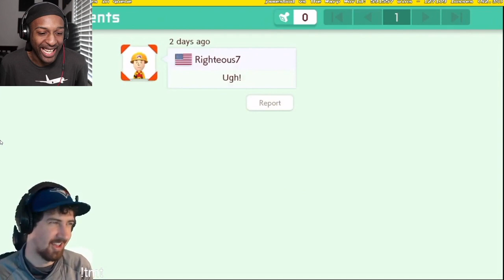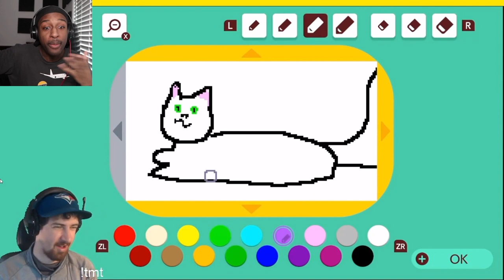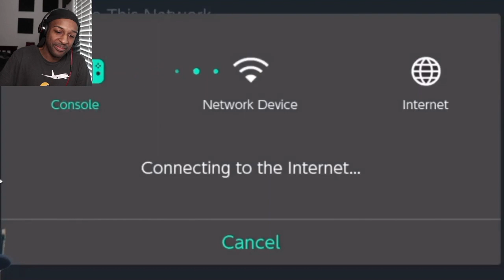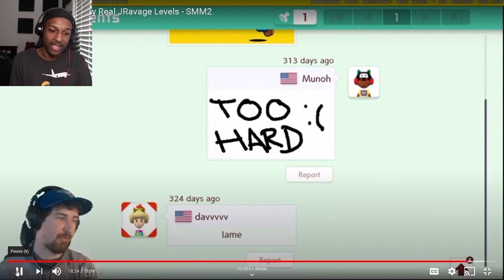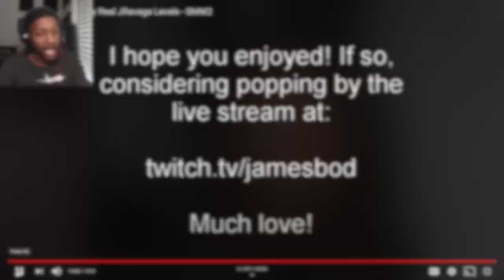James Bod Played My Levels!!!! My Reaction To Getting Roughed Up [Super Mario Maker 2 #94]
Tik-Tok: @RealJRavage